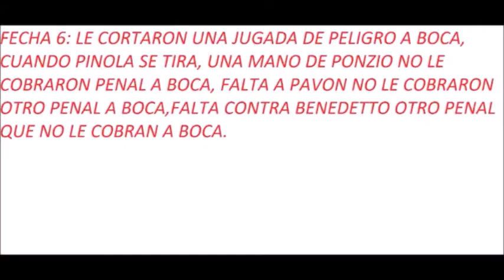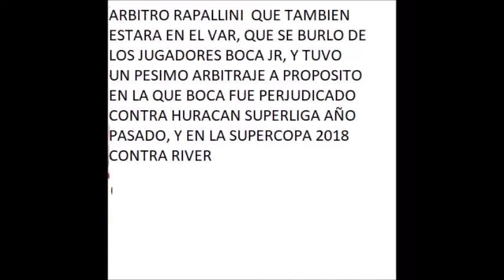SAMPAIO, VIGLIANO, RAPALLINI GALLINAS